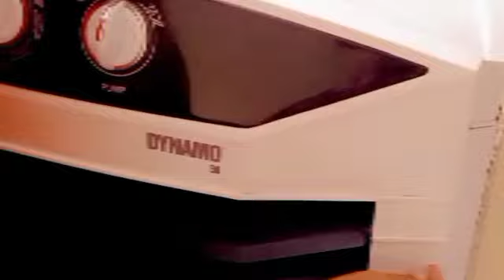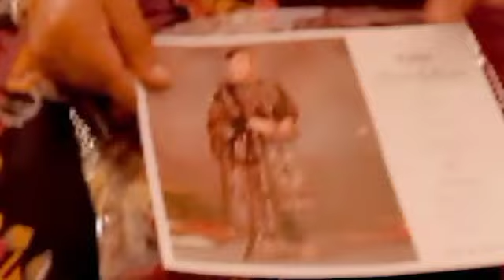Afsana kitchen sukha bombill thesa recipe 😋2022 ka sabse accha daily routine vlog😘😘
Afsana kitchen sardi aane se pahle ki bistar ki dhulai 😁,sukha bombil thesa recipe 😋 house wife ko kabhi ghar ke kaam se chuthi nahi mil sakti 🥲friend ne diya gift 💝🎁